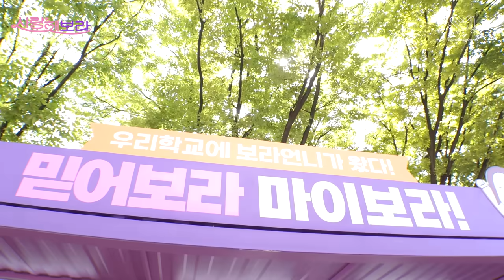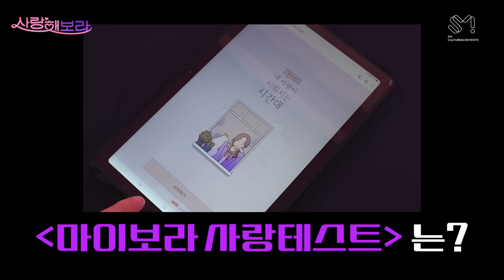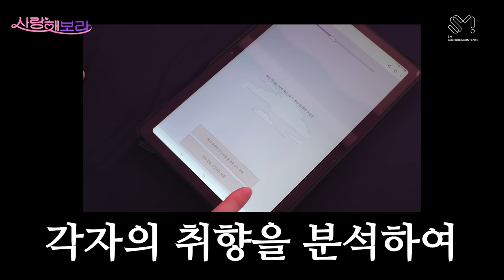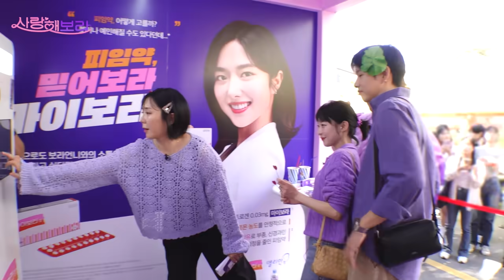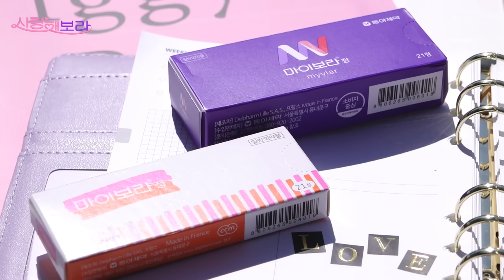[사랑해보라] MZ에게 안전한 사랑법 전하러 온 보라언니오빠들💜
캠퍼스에 안전한 사랑을 전하러 온!
우리의 보라둥이즈💜

불같은 연애고수 ‘기루&안나🔥’, 친구같은 현실쀼 ‘소근커플👩‍❤️‍👨’!
MZ들이여 마음껏 사랑해보라~

뜨겁거나 귀엽거나! 대학생들의 현실 연애 고민은?!